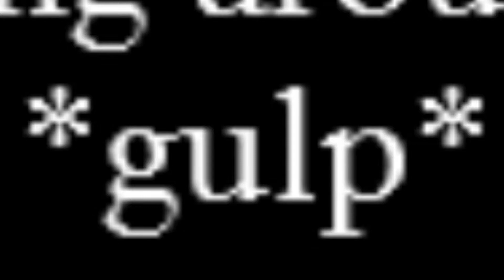FNAF World - Terrifyingly Bad!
Shit kiddos, this game is too dank. You might want to take your pants off for this one, because you'll shit yourself.

EDIT: How does a video go from 190 views, down to 50?

Let's Peel Right Into This!